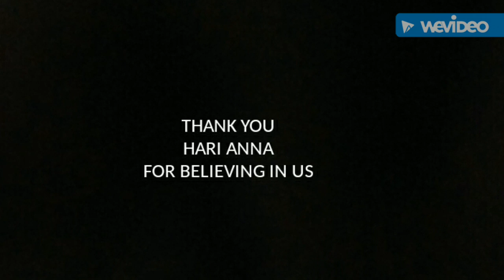Worlds cheapest line marker